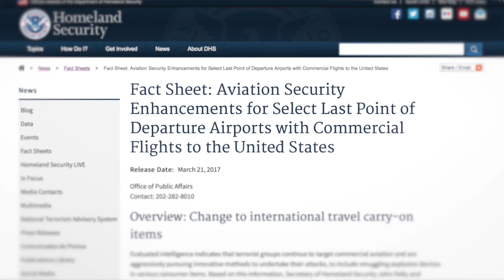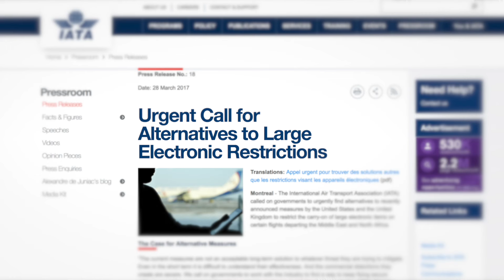Alexandre de Juniac Discusses Restrictions on Large Electronics Items